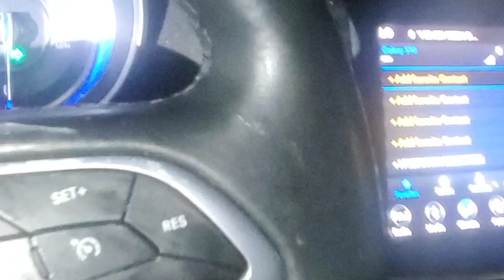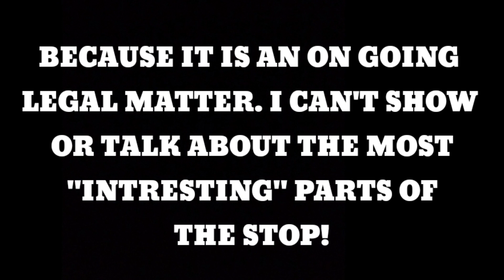It didn't happen again did it? DPN pulled over in Chicago wait till you hear what for!?!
DONT TALK TO COPS CRIME DOG MCGRUFF DECALS $6 DPN DECAL COLLECTION #3

***DEMANDYOURFLAG DECALS*** FOR MINUM DONATION OF $5 REMEMBER TO PUT WHICH ONES U WANT!

***SEND VIDEO AND INTERACT WITH ME ON FACEBOOK. Make sure to follow me to get exclusive content!